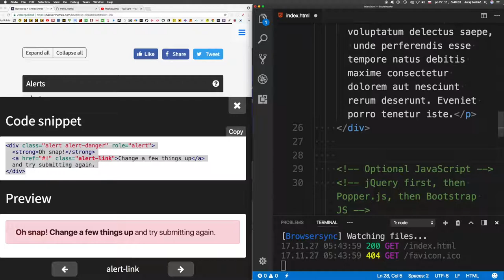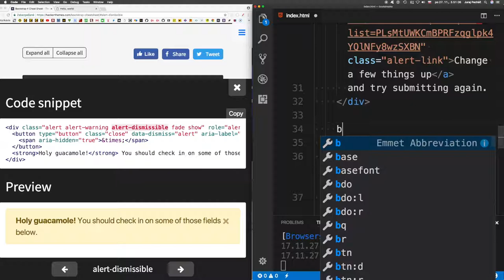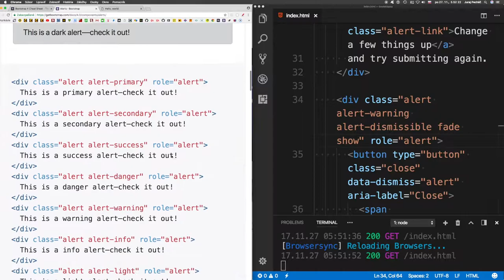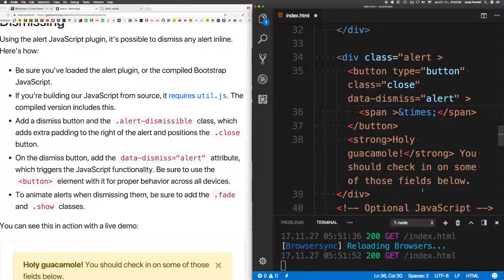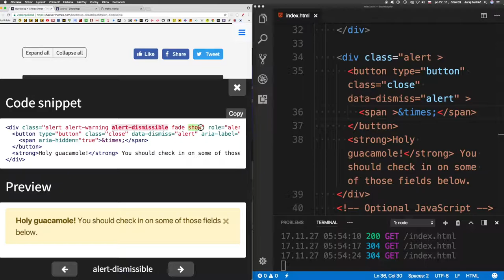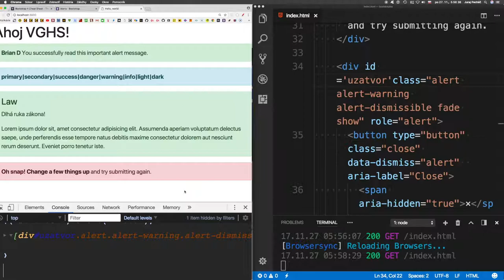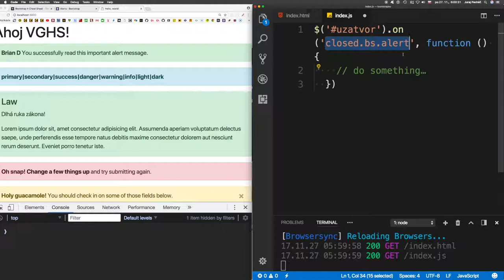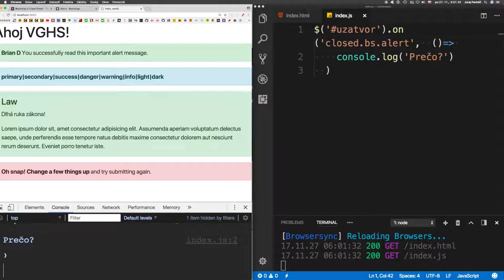777 🐙 alert-dismissible a alert-link║Bootstrap 4 slovensky║ Programovanie s Yetim